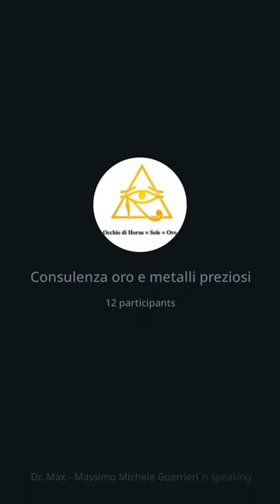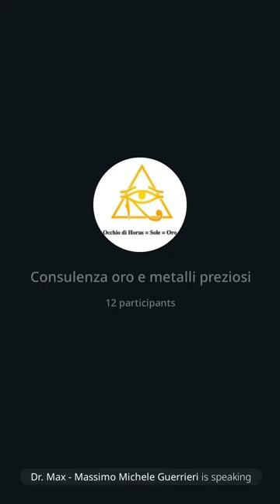188 | Consulenza oro: borsa di Milano, QE, promozioni, FED, 1933, Piano B, 2/11/23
Inizio facendo notare le difficolta' delle verifiche richieste da Google, Amazon ecc. ecc.  Oro oggi a 66600 usd, gli zeri non contano quindi, un bel numerino... Il dott Manca fa notare che stranamente la borsa di Milano sta avendo un record di crescita e questo e' abbastanza strano. Poi spiego che secondo me questo e' dovuto al QE o Quantiy Easing con l'immissione di trilioni di dollari nel mercato che dalle banche centrali finiscono nelle tasche delle banche e soprattutto di aziende tioo BlackRock, The Vangard Group e State Street che poi comprano in borsa e quindi la fanno crescere. Ricordo che queste sono vere e proprie magie: ricchezza apparente creata dal nulla. Faccio presente che l'inflazione dovrebbe essere alle stelle. Doppia promozione Auvesta. Ricordo le problematiche relative all'oro sfuso. Lo potete comprare alla A.Z. Metalli Preziosi di Valenza.  L'Italia: il paese meno sicuro al mondo. Parlo del training con collaboratori che continuera' per tutto il 2024. L'obiettivo e' quello di creare un gruppo di "consulenti indipendenti". Preciso che la Federal Reserve non e' degli statunitensi ma che il $ e' in mani piu' che sicure. il costo della 127 FIAT e rapporto con il potere d'acquisto dell'oro. Chiedo: "Cosa successe nel 1933 in Germania". Nessuna risposta. Ricordo che Hitler fu eletto concelliere e rastrello' i c/c e attivita' degli ebrei. Fu una cosa impriovvisa e molti ebrei dovettero attivare un Piano B e scappare negli USA. La stessa cosa puo' succedere ancora tra poco anche in Italia!!! Quindi, in 24-48 ore il Piano B puo' essere attivato per scappare.
Dr. Max 😎 🙏